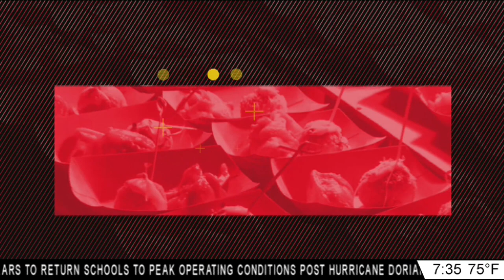CATCHING THE FEELING BEAT - RIK CAREY